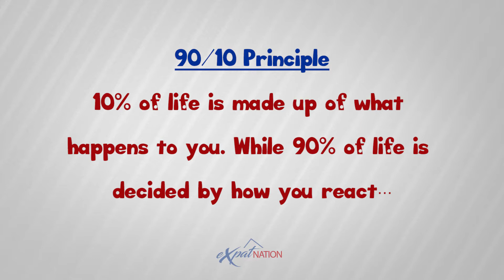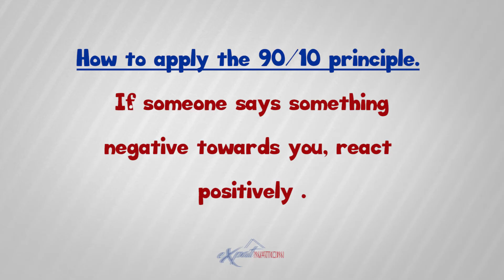Moving to a new country - Apply the 90/10 Principle to your life.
Moving to a new country? Or have you've already moved? In this video I talk to you about the 90/10 principle and why you should apply it to your life.